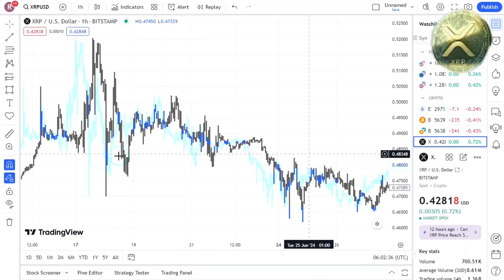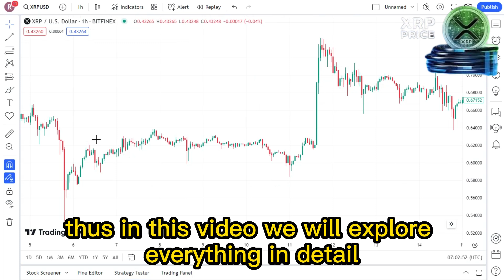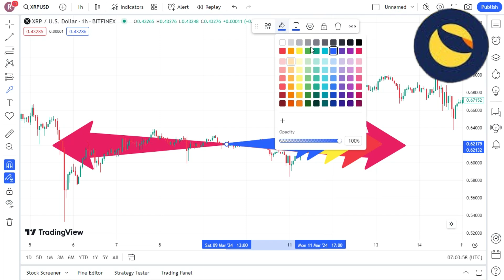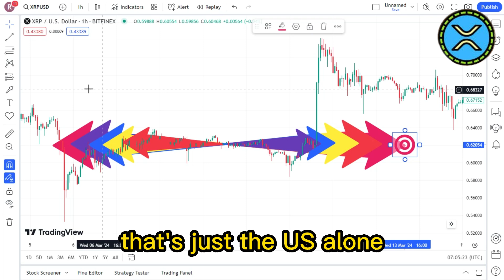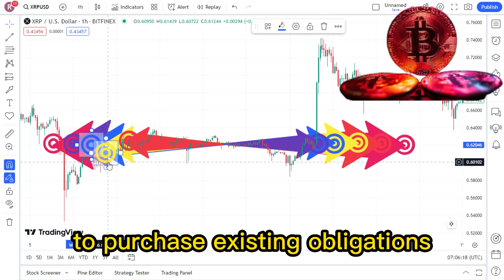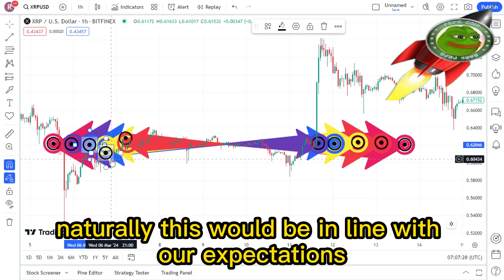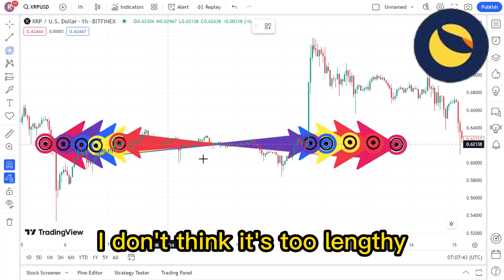"XRP TIME IS RUNNING OUT" This Could See $$ Trillions Run Through XRP..... ! XRP LATEST NEWS TODAY'S